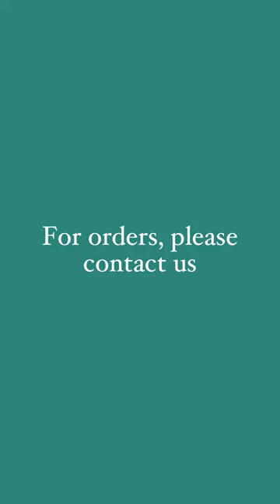New oil painting collection “Emerald Song” by Anna Razumovskaya